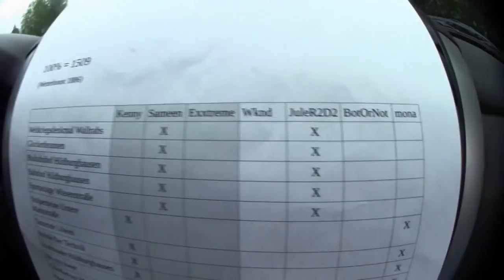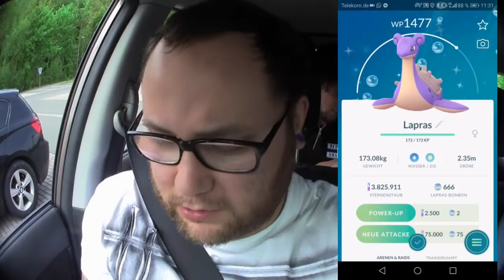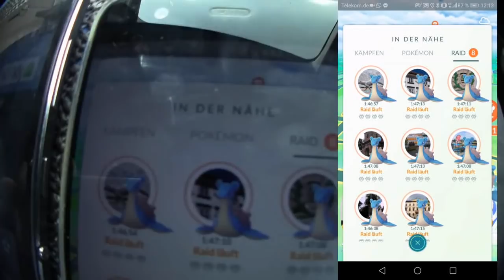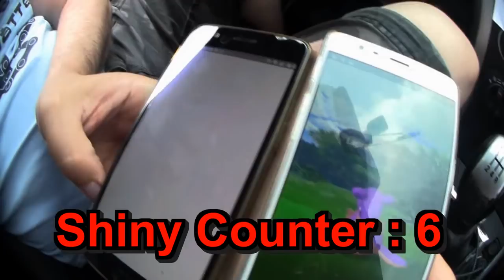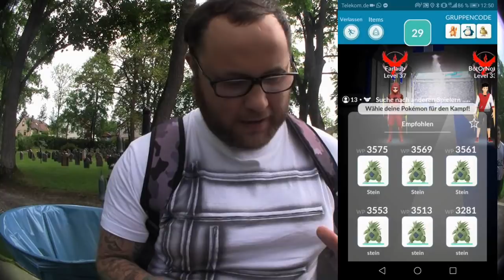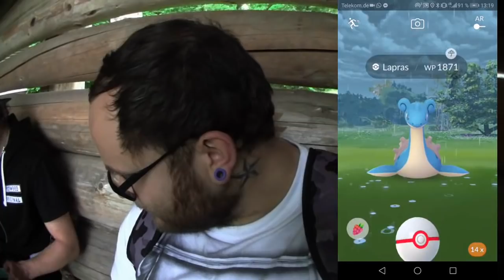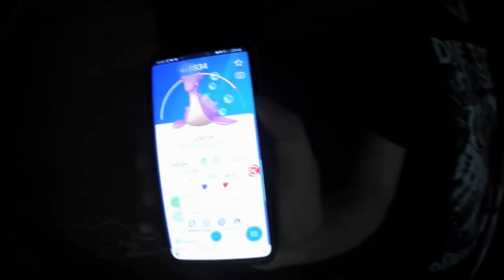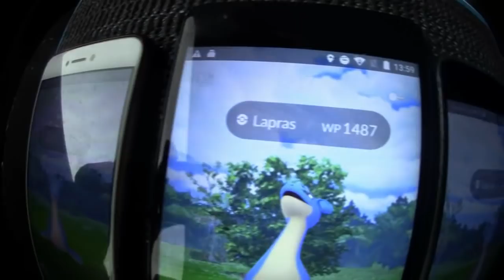BEST OF Shiny Lapras Raid Day (22 Raids & XX Shinys) | Pokémon GO Deutsch # 319